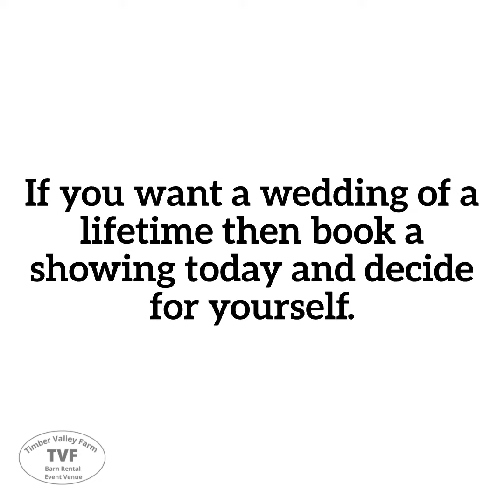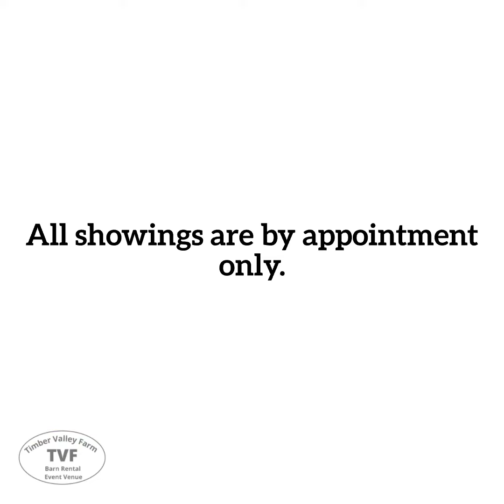Barn Venue Clear Spring Maryland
Timber Valley Farm Barn Rental

Wedding Venue Clear Spring Maryland

Timber Valley Farm Barn Rental is located in Clear Spring Maryland and along the historic C&O Canal in Washington County Maryland.

Our Monoslope timber frame barn is the perfect venue with plenty of space and privacy.

Book a showing today and then decide.

Contact Karen and Tom Grosh of Timber Valley Farm Barn Rental today